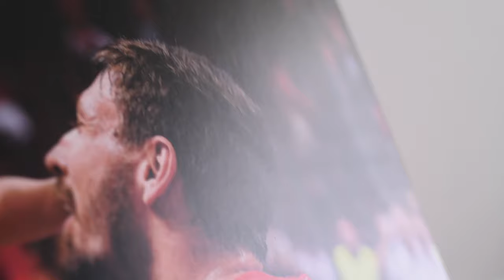Adj Egy Fotót (Lékai Máté)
10 év fotózás után készítettem egy képet, ami nem csak Máténak jelent sokat, hanem engem is rádöbbentett, hogy mi mindent tud adni egy kattintás.
Adj egy fotót Te is!